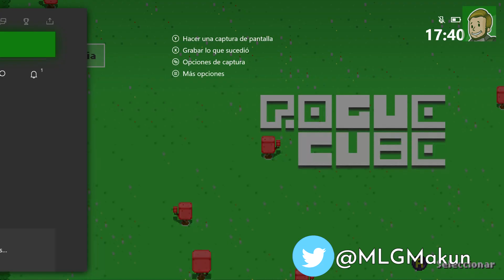ROGUECUBE - Guía completa [PLATINO / 1000G]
En el siguiente vídeo te hablo de como sacar los 1000G / Platino en una hora de este RogueCube.
▪️ Fecha de Salida: 05/08/2020
▪️ Precio: 4.99€
▪️ Tiempo Estimado: 0-1 hora.